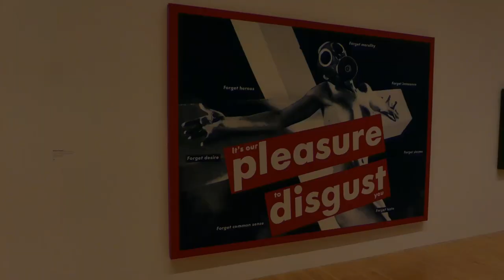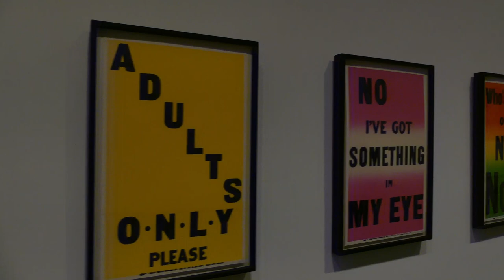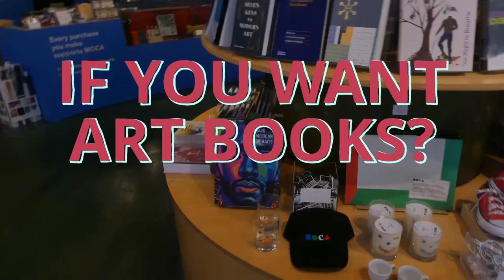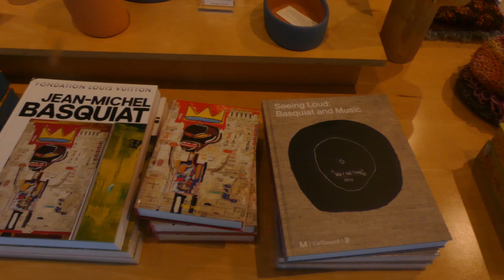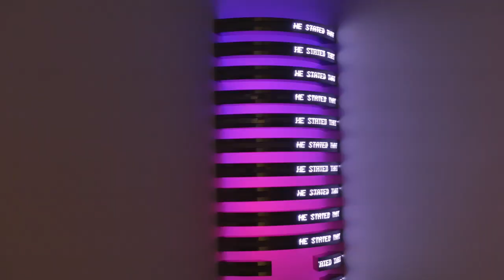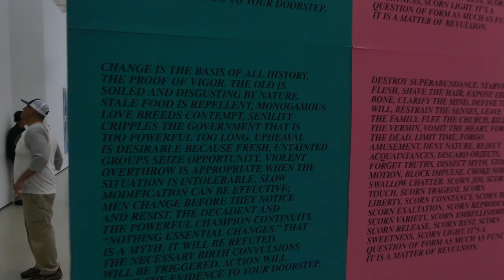Downtown LA Day Out: Exploring MOCA and The Broad | Part 2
In this episode we explore thought-provoking art at MOCA The Museum of Contemporary Art and The Broad within Downtown Los Angeles. Both museums offer free admission to general public daily Tuesday - Sunday. Come along as we check out what these two museums have to offer!